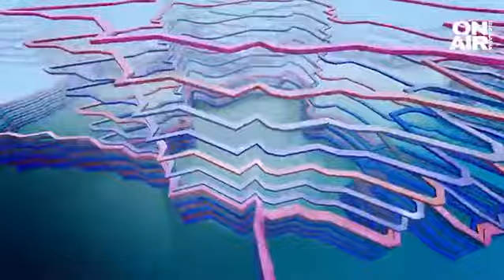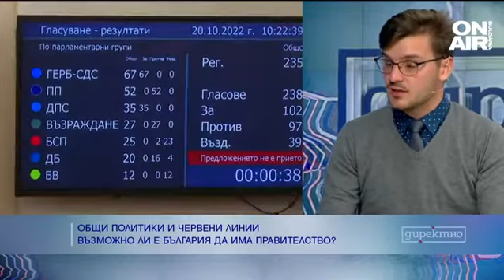Кризите правят безпринципните коалиции приемливи, смятат политолози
Вариантът ГЕРБ да консолидира подкрепа за съставяне на кабинет е потчи нулев. Около тази теза се обединиха в ефира на предаването "Директно" политолозите Милен Желев и Атанас Радев.